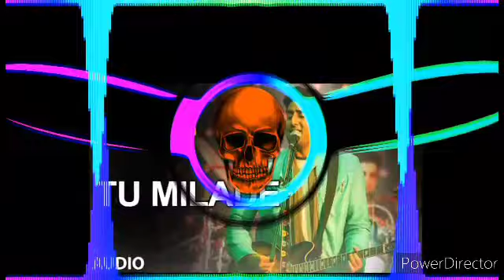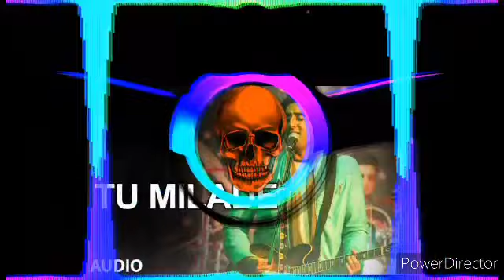Tu mila de ~ hindi song ~ vibration sound check ~ dj Rishav mixing ~ dj ganesh dj jeetu hathras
Jaan ko meri chhin liya h dj song

Tu mila de mere yaar se mila de dj song 2021

New competition dj song 2021